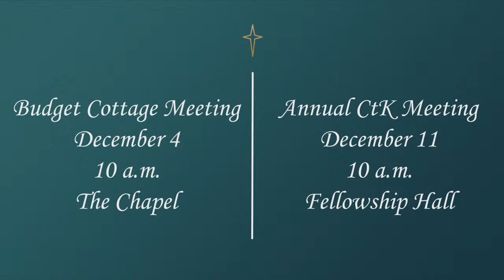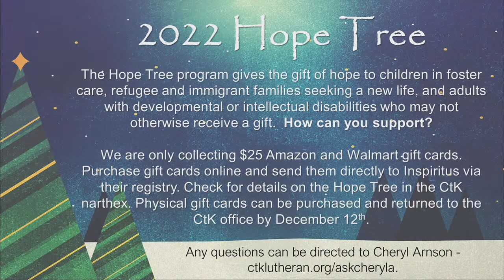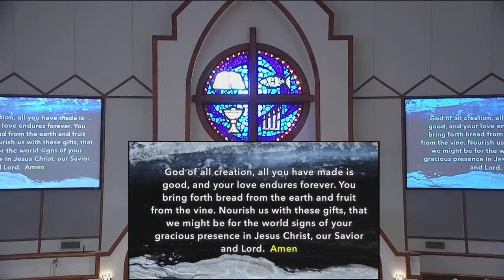Traditional Worship – November 27, 2022 - 9:00 a.m.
Traditional Worship Live from Christ the King